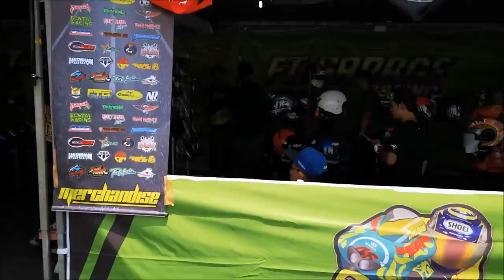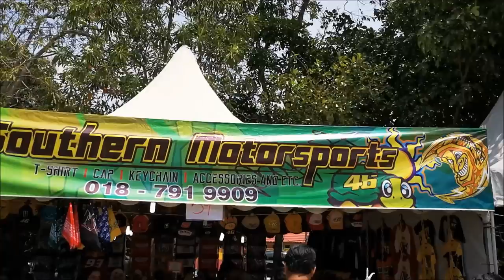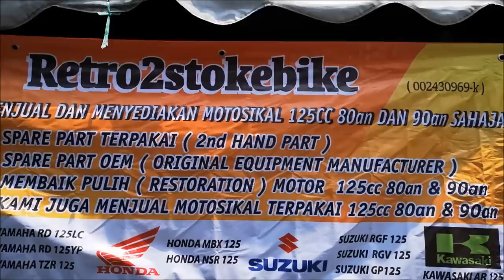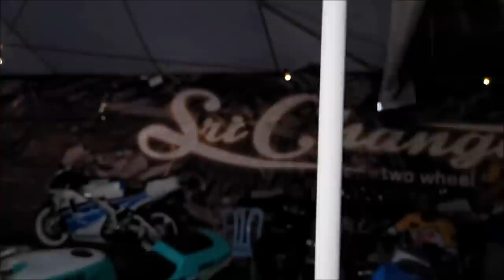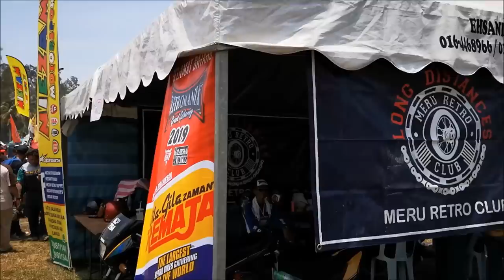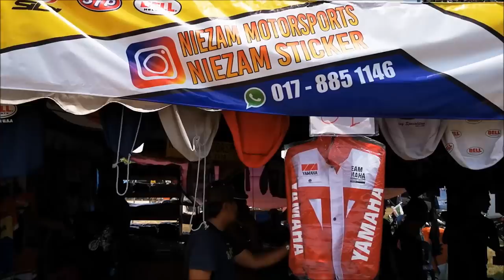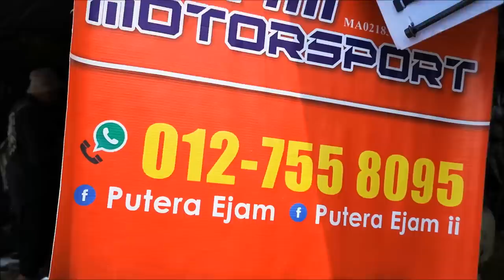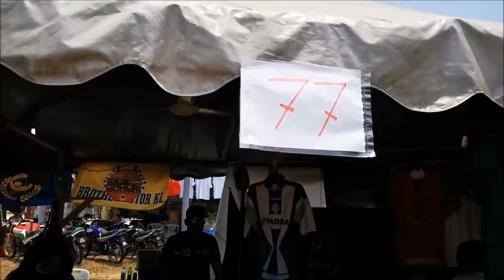RETROMANIA 2019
Sekiranya anda terlepas acara gilang gemilang ini, saksikan video ini untuk mengetahui apa yang anda telah terlepas!
Video hanya dirakam pada hari Sabtu, kerana bertindih dengan tugasan lain pada hari kedua acara.
Lokasi: DATARAN PANTAI MORIB, SELANGOR.
Tarikh: 13 & 14hb April 2019.